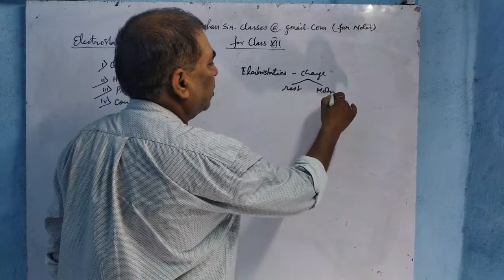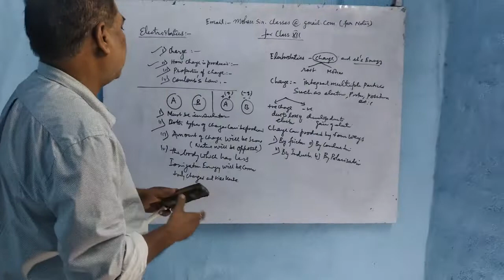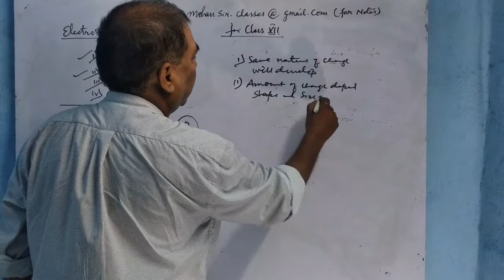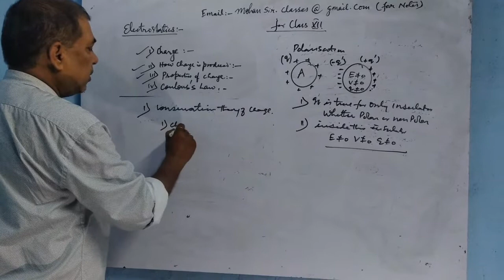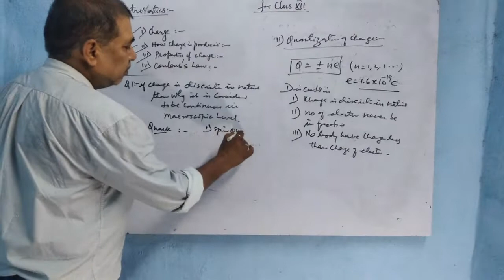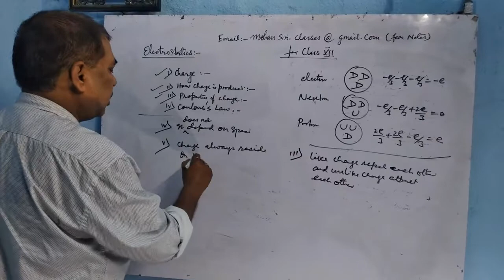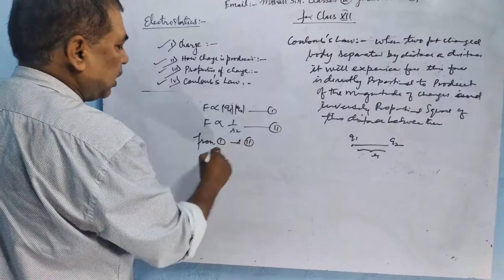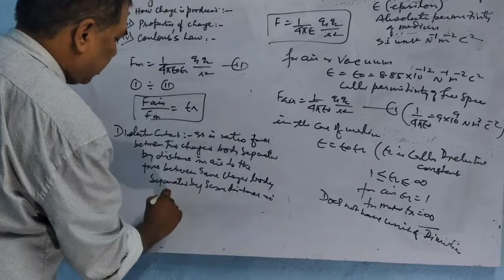Class 12 - Lecture 1: Electrostatic (Part 1) - (Board/JEE/NEET)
This video is about Electrostatic, where you get the knowledge about

(1). What is electrostatic?
(2). Types of charge.
(3). How charge is produced.

(4). Coulombs law.

Please read carefully, it is very useful for the Exam preparation and upcoming competitive exam.